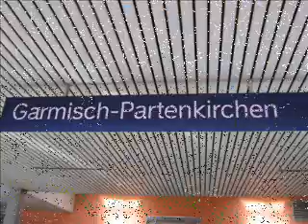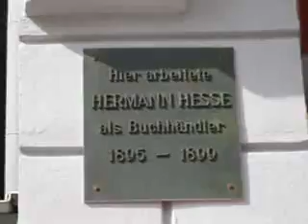Trip to Germany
Rothenburg, Munich, Zugspitze, Heidelberg, Tubingen, Frankfurt, Fussen, Calw, Kloster Maulbronn
Enjoy it with beautiful song.